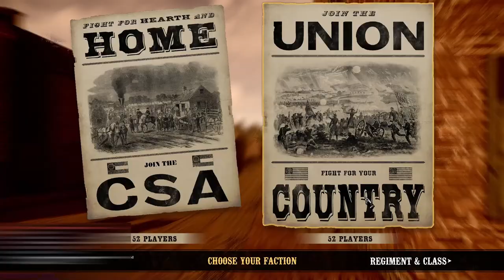War of Rights: Generals at War Event 22OCT2023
V Corp.